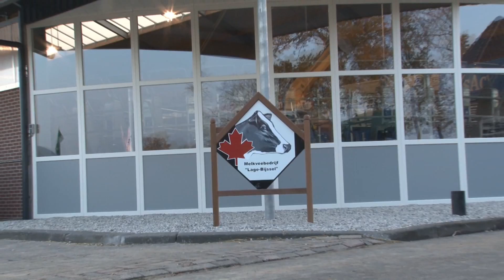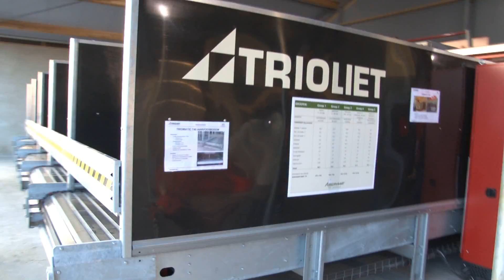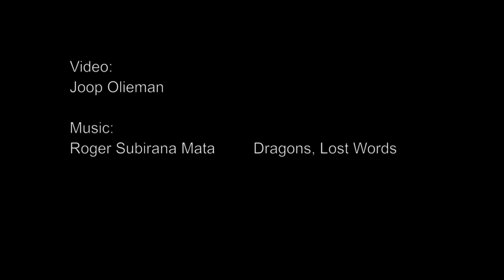Semex Opendag Bonestroo